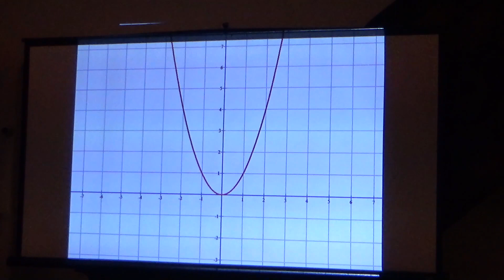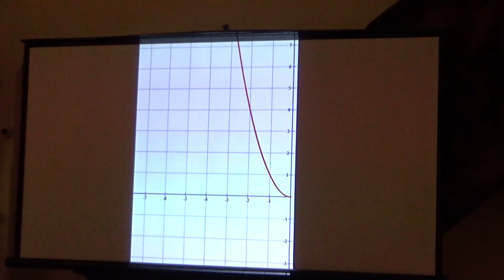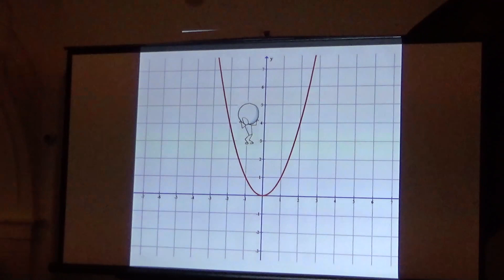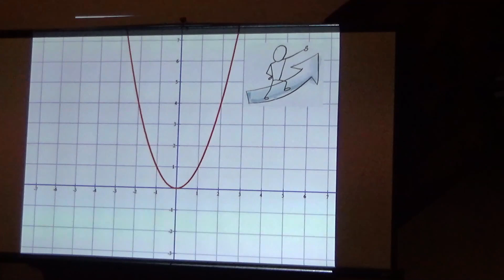2022. 11. 25. Adventi hitmélyítő 3.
A harmadik este Miklósi-Hosszú Ödön Koppány volt az igehirdető